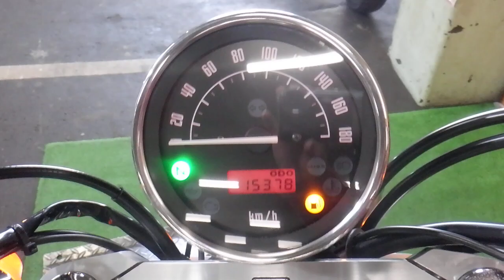VT400S アメリカン 2011年 中古車 バイクショップ名:アウトレットバイク大阪